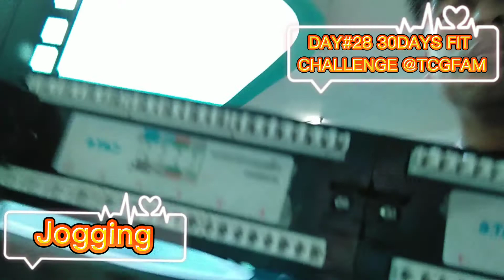DAY#28 30DAYS FIT CHALLENGE JOGWALK 10MIN.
KUYATINGTVWORK OUT STAY FIT STAY STRONG